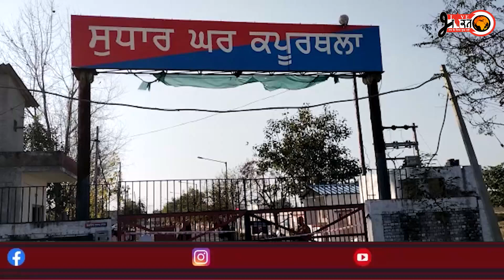ਜੇਲ ਵਿਭਾਗ਼ ਸੰਭਾਲਣ ਤੋਂ ਬਾਦ ਕਪੂਰਥਲਾ ਦੀ ਮਾਡਰਨ ਜੇਲ ਵਿੱਚ ਮੁੱਖਮੰਤਰੀ ਭਗਵੰਤ ਮਾਨ ਦਾ ਪਹਿਲਾ ਦੌਰਾ